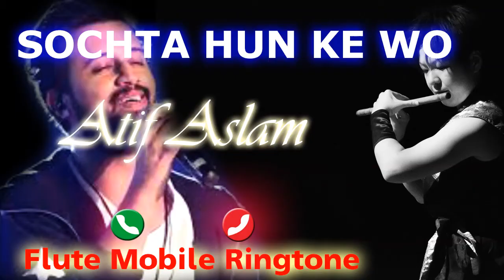Sochta Hoon Ke | Atif Aslam Flute Mobile Ringtone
Rajj ke hansaya
Maine dil kho ke ishq kamaya
Maanga jo usne ek sitara
Humne zameen pe chaand bulayaJo aankhon se. haaye
Wo jo aankhon se ik pal na ojhal huve
Laapata ho gaye dekhte dekhteSochta hoon...
Sochta hoon ke woh kitne masoom thay
Kya se kya ho gaye dekhte dekhte
Sochta hoon ke woh kitne masoom the

☆DESCLAIMER .++

              PLEASE DON'T GIVE CLAIM.